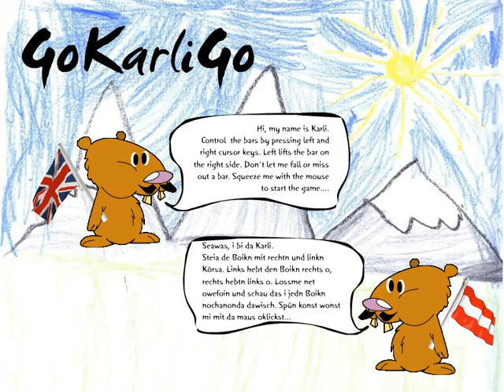GAME | GO KARLI GO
a little funny flash game developed with fdt, also including the AS2.0 physics engine flade.

software: eclipse + fdt, photoshop
hardware: maria wögerbauer, christian bindeus, stefan kandlbinder